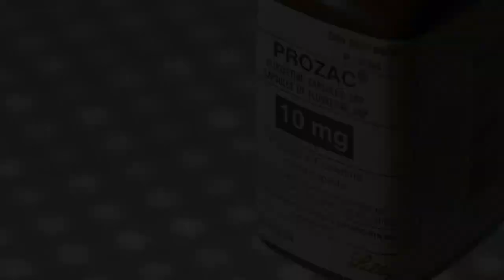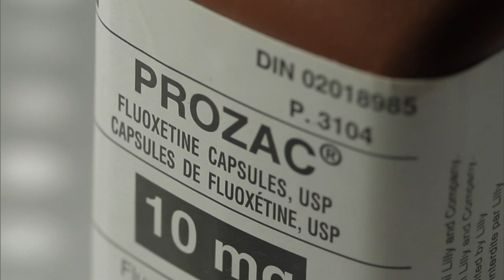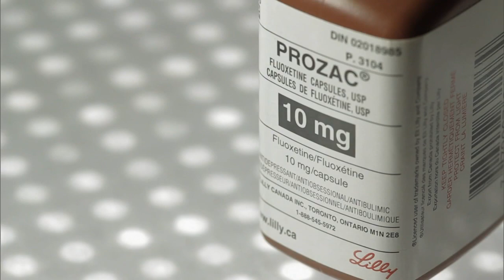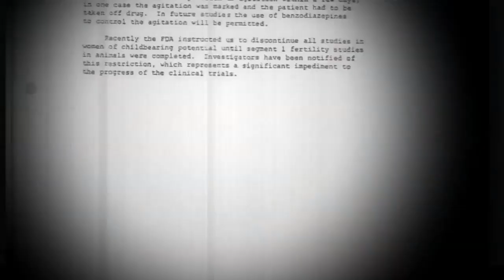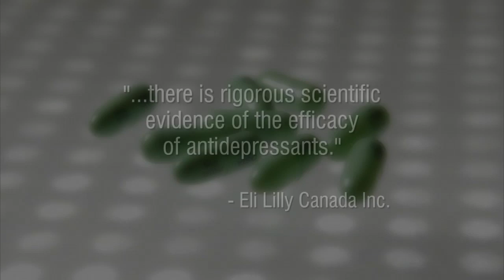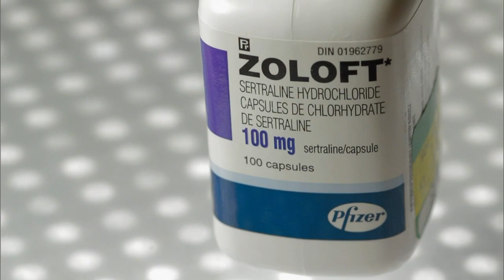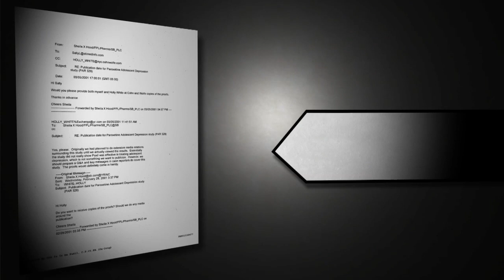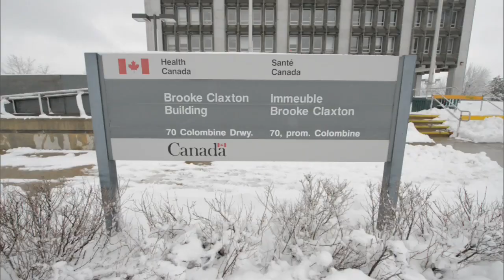16x9: Drug Reactions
In a 16x9 investigation Sean O'Shea reveals what drug companies knew about the effectiveness and side effects of antidepressants and how the drugs got onto pharmacy shelves despite some glaring flaws.